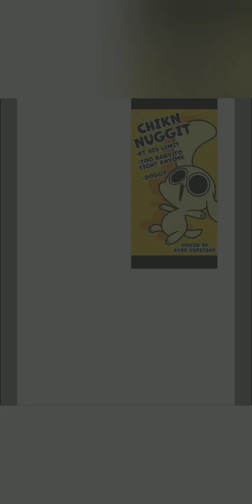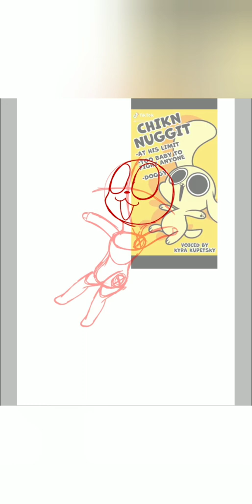Speed Painting Chikn Nuggit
Thx home dogs for watching my vids!

Today I make a drawing of Chikn Nuggit!~
there character was super cute & they made funny animation vids so I thought y draw him uwu

also there character was simple enough so he was pretty easy to draw :3
it came out way cuter than I thought so I had to make a speed paint off this uwu
also also the drawing is for Chikn Nuggit owo

I hope u home dogs enjoy the speed paint! peace! 🐾